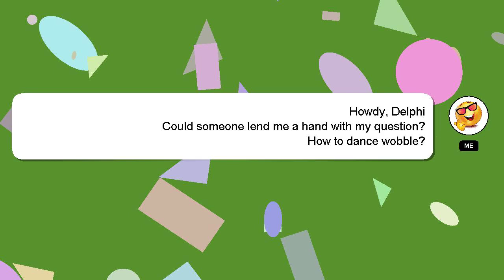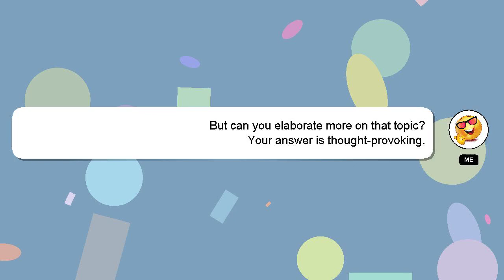How to dance wobble?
An introduction to myself in a few words, Howdy, my name's Delphi. I am at your disposal to help you with any questions you have. - How to dance wobble?

Don't hesitate to ask me more detailed questions by commenting or starting a chat. Your answer will be recognized and valued, and I will 'heart' it to show my appreciation.

*2 What we are experimenting :*